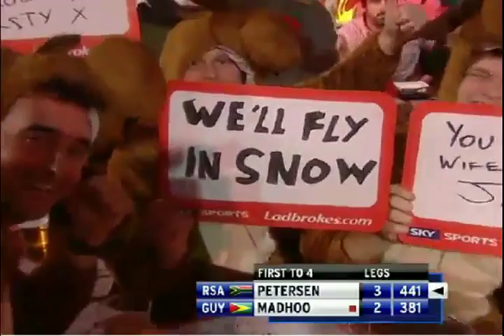2011 PDC - WDC (Petersen vs. Madhoo) - 2 / 2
2011 PDC - Ladbrokes.com World Darts Championship Day 7 (Petersen vs. Madhoo) -- Recorded live on Justin.tv